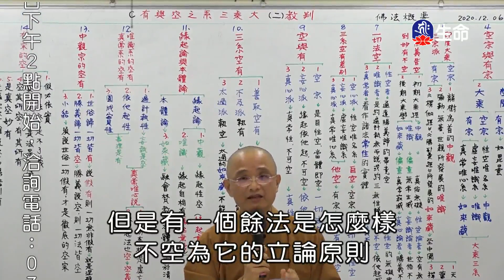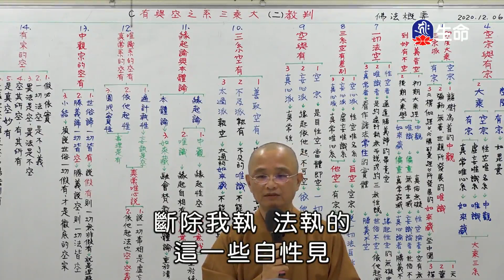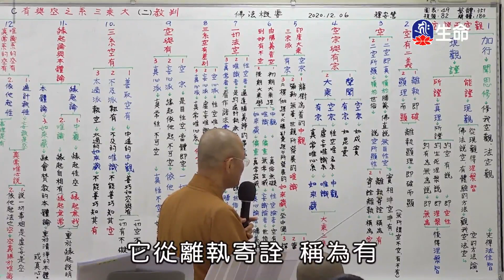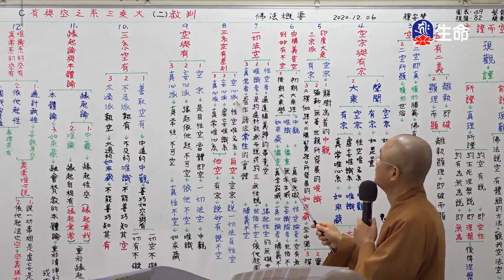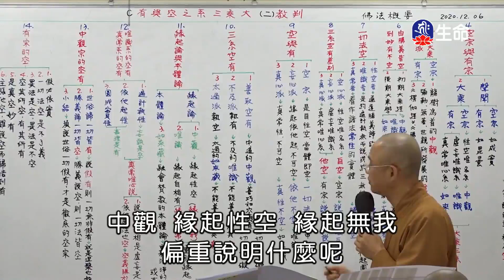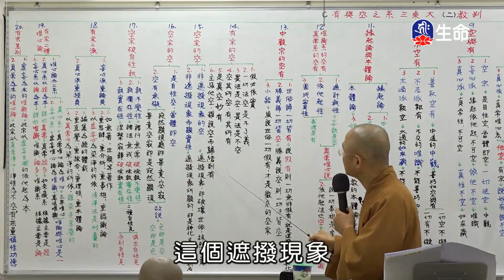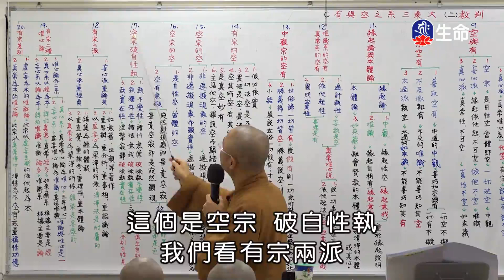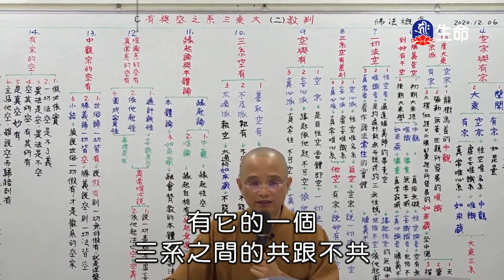空中佛學院_佛法概要_第五章判教(二)大乘三系的判教(3)安慧法師_(lifetv_20230408_01:00)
空中佛學院_佛法概要_第五章判教(二)大乘三系的判教(3)安慧法師。